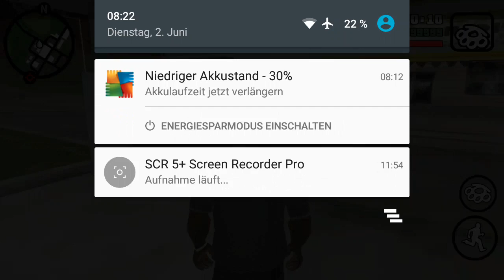GTA San Andreas let's play cleo mod